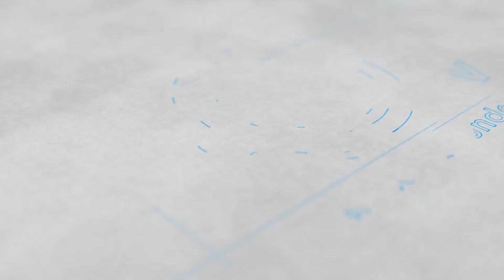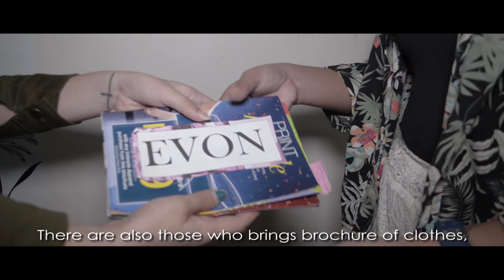13th Month Pay Monsters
December is coming up. Are you all excited…for your 13th Month Pay?

Well, Well, Well! the brain needs a tremendous convincing power or else you will be able to lead another creature who is also excited every time the 13th Month Pay comes, meet the 13th Month Pay “Monsters”. They're selling what’s definitely cost you money.

Watch this.